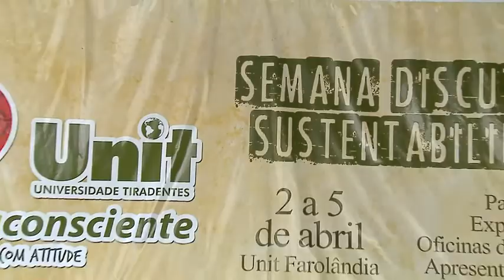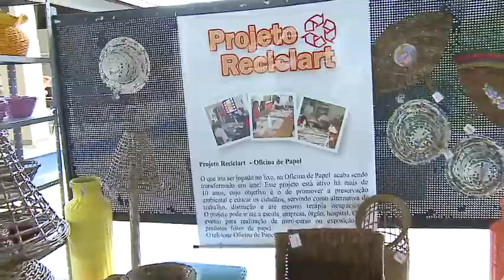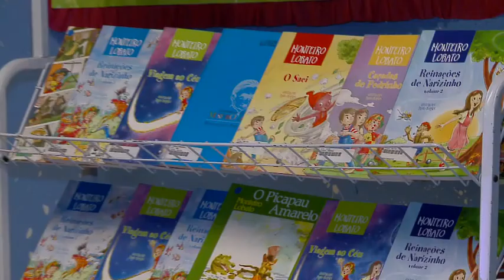UNIT NOTICIAS 952 17.04.2013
EXPOSIÇÃO, DISCUSSÕES E OFICINAS FORAM ALGUMAS ADAS ATIVIDADES DA SEMANA DE SUSTENTABILIDADE DA UNIVERSIDADE TIRADENTES .

ABRIL É O MÊS DO LIVRO  E TODO DIA TEM COMEMORAÇÃO.